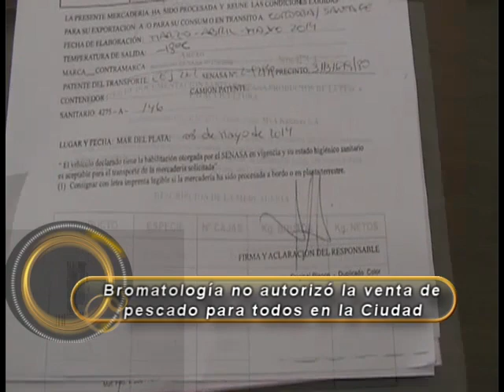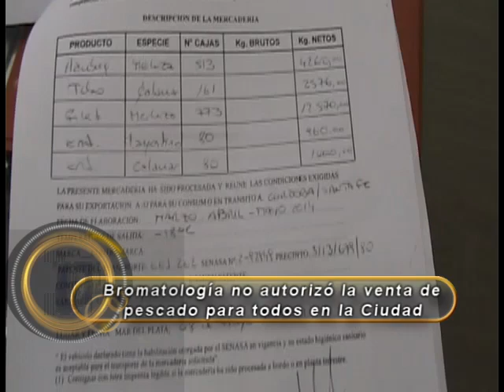Bromatología no autorizó la venta de pescado para todos en la Ciudad